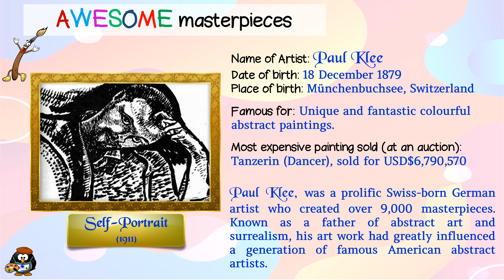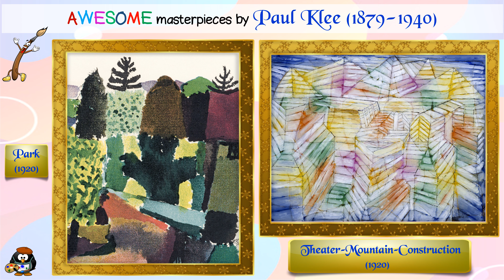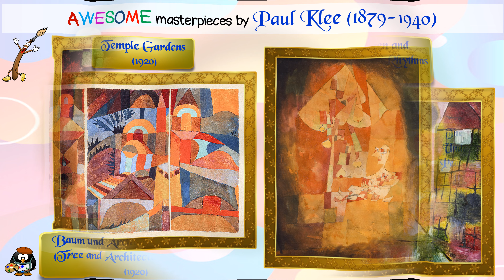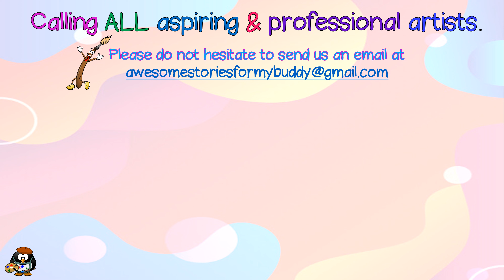Paul Klee Part 2 AWESOME masterpieces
AWESOME masterpieces in association with Awesome Stories For My Buddy would like to introduce the various brilliant, amazing artists from all over the world & their MASTERPIECES.

The main aim of AWESOME masterpieces is to provide a platform for all artists in the world to showcase their incredible talents.

At the moment, AWESOME masterpieces is looking for exceptional artists from all over the world.

We would be honoured to showcase and promote your MASTERPIECES for you.

“It is through art, and through art only, that we can realise our perfection.” ~ Oscar Wilde

On another note, AWESOME masterpieces in association with Awesome Stories for My Buddy would like to thank Mr Paul Klee, the brilliant artist in this video, for making this possible.

Not to forget Ms Esther Abrami for the mesmerising piano rendition used as the background music.

Be awesome & stay safe My Buddy…